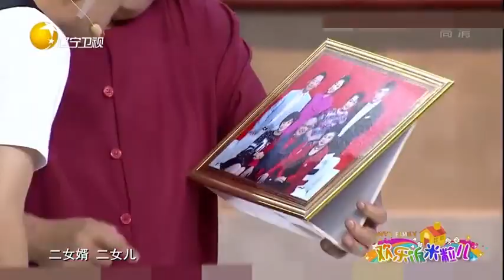小品《私人定制》老王炫耀自己有儿子，王振华一句话让他无语了